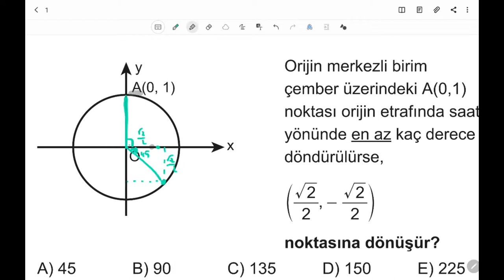3D AYT GEOMETRİ ÇÖZÜMLERİ BÖLÜM 4 TEST 12 DOĞRU ANALİTİĞİ